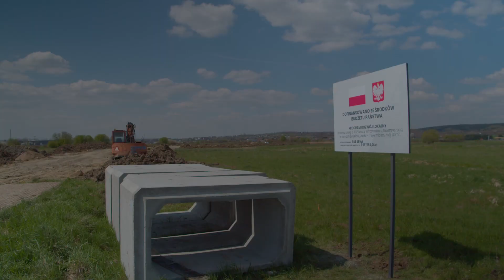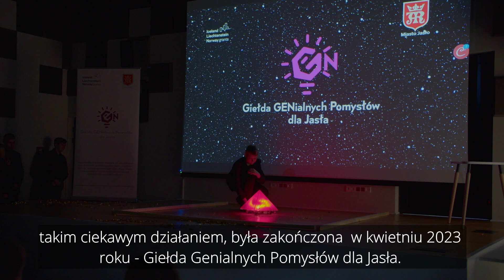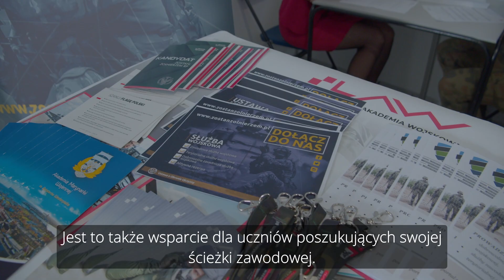Jasło - moje miasto, mój dom